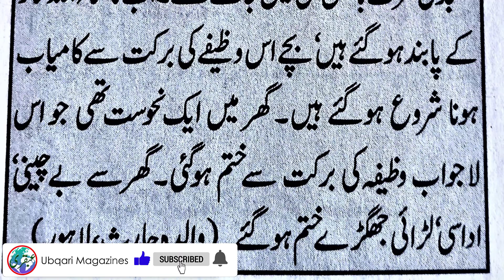Karobar Main Kamyabi Ka Wazifa''Band Karobar Kholne Ka Amal/Karobar Mein Barkat Ke Liye''Ubqari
Karobar Main Kamyabi Ka Wazifa | Band Karobar Kholne Ka Amal | Karobar Mein Barkat Ke Liye | Ubqari( After Nimaz E Asar )If you need 100 million, you will get it in 10 days | The
miracle of becoming rich from Surah Kausar ubqari magazine
azan ka amal
Ubqari,
Karobar Main Kamyabi Ka Wazifa,
Band Karobar Kholne Ka Amal,
Karobar Mein Barkat Ke Liye,
karobari ideas
karobar ki dua,
karobar karne ka wazifa,
karobar ke liye wazifa,
karobar daily,
karobar,
karobar ke liye dua,
karobar ka wazifa
,online karobar in pakistan,
karobar mein barkat ki dua,
karobar in pakistan,
online karobar in urdu,